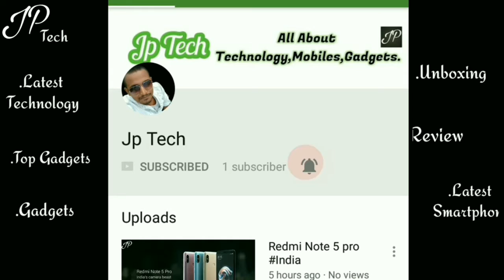Xiaomi Wow-Stick With Motor.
Xiaomi Wow stick is a Screwdriver Tools With Motor Revers Or Front Back Position.
   By using this you can open all devices who have small screw..